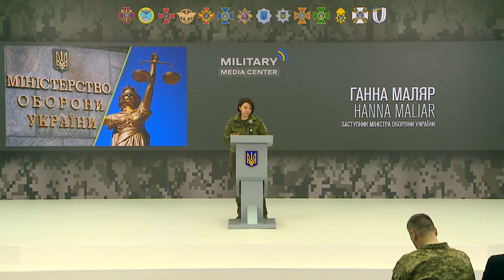BRIEFING ON THE SITUATION ON THE FRONTLINE OF THE RUSSIAN-UKRAINIAN WAR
Briefing participants:
• Hanna Maliar, Deputy Minister of Defence of Ukraine
• Brigadier General Oleksii Hromov, Deputy Head of the Main Operations Directorate of the General Staff of the Armed Forces of Ukraine
• Colonel Mykola Urshalovych, Acting Director of the Implementation Planning Department of the Main Directorate of the National Guard of Ukraine
• Police General of the third rank Oleksii Serhieiev, Head of the Organisational and Analytical Support and Operational
• Major General Leonid Baran, Director of the State Border Security Department of the State Border Guard Service of Ukraine
• Volodymyr Kondrashov, Spokesperson for Ukraine's State Service of Special Communication and Information Protection